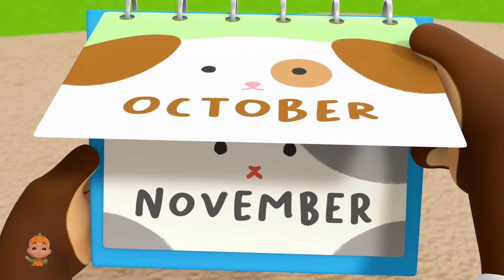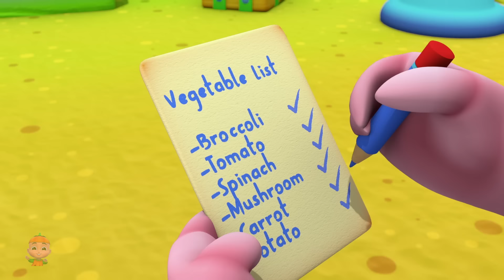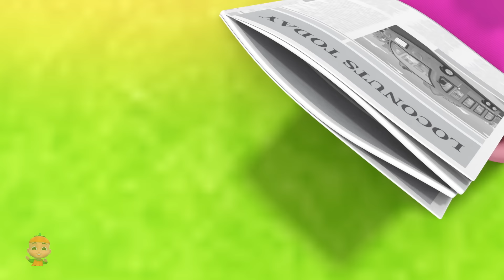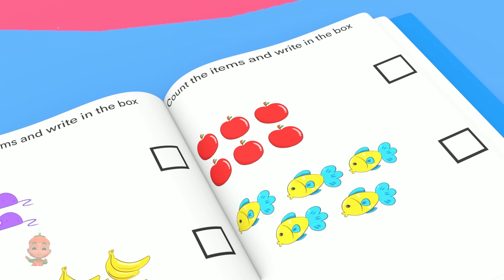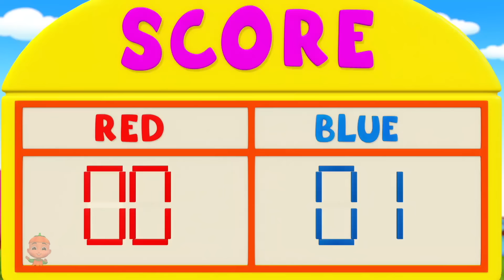Row Row Row Your Boat & More Kindergarten Rhymes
Welcome to our Pumpkin Nursery Rhymes and Baby Songs channel on YouTube! We are dedicated to providing a fun and interactive learning experience for children of all ages. Our channel features a wide variety of nursery rhymes and baby songs that are perfect for sing-alongs, dance parties, and learning new words and phrases. Our videos are colorful, engaging, and kid-friendly, making them perfect for parents and caregivers to share with their little ones. Whether you're looking for classic nursery rhymes or modern baby songs, we've got you covered. So sit back, relax, and join us for some fun and educational entertainment!